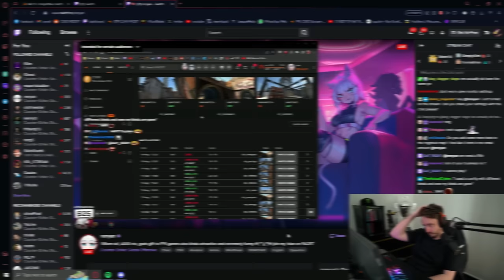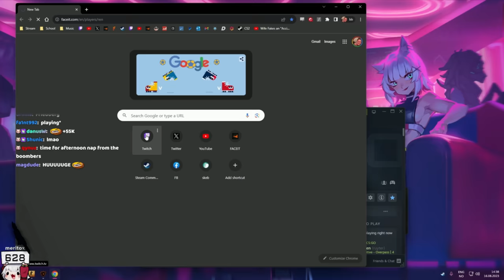REN PLAYS WITH CS:GO LEGENDS